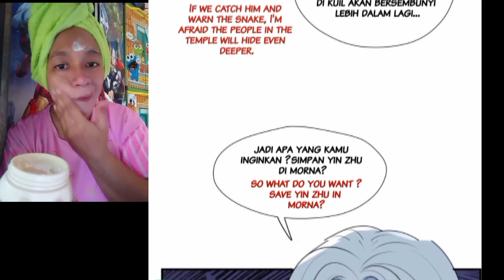Beauty in the beast world chapter 156 sub English indo ( i become a beast girl )